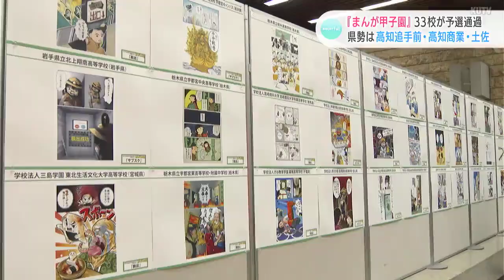「分かりやすさが欲しい」厳しい意見も未来の漫画家たちに期待『まんが甲子園』３３校が予選通過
高校生まんがチームナンバーワンを決める「まんが甲子園」の予選審査が行われ、高知県勢3校を含む33校が通過しました。

1992年から始まった「まんが甲子園」は、2024年で33回目を迎え8月に本選が開催されます。

2024年の予選のテーマは「脱出」と「サブスク」の2つで、海外の15校を含む200校から応募がありました。

14日は予選審査が行われ、33校の通過が決定。このうち県勢は、高知追手前高校、高知商業高校、土佐高校の3校が予選を通過しました。2024年の作品について審査員からは、「分かりやすさが欲しい」など厳しい意見が多くあがりましたが、未来の漫画家たちに期待も寄せていました。

（山根青鬼（やまね・あおおに）審査委員長）
「すばらしい高校生たちです。やはりこういう人たちが、これから日本の漫画界を背負っていくんだと、私は非常に楽しみにしています」

本選は8月3日と4日「高知市文化プラザかるぽーと」で開かれます。